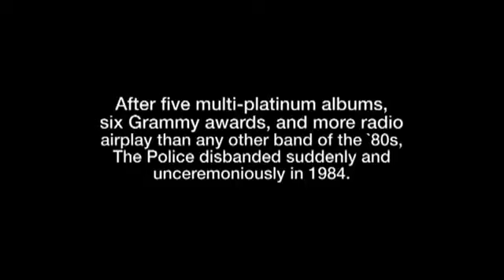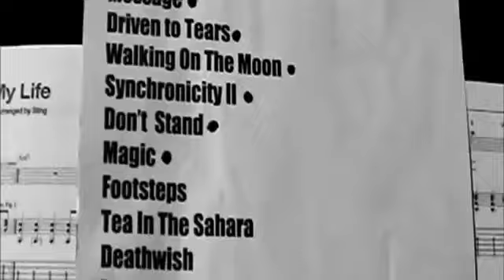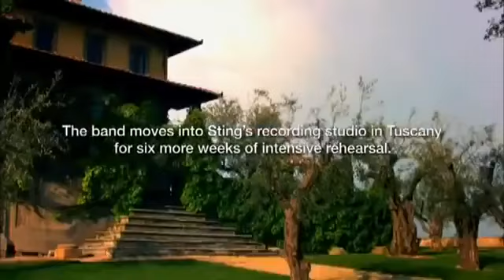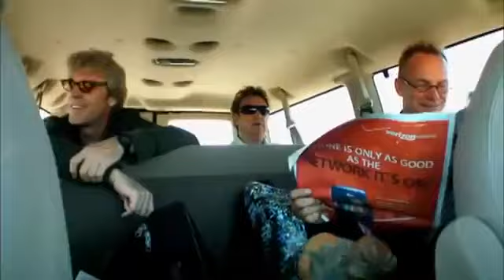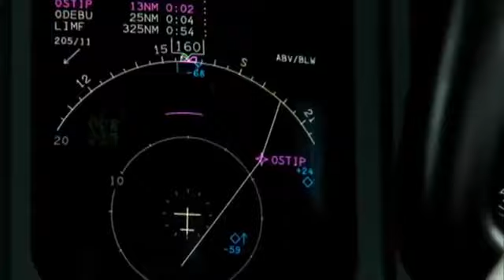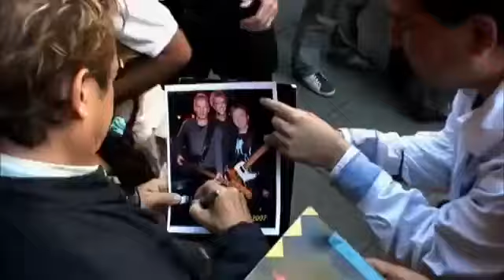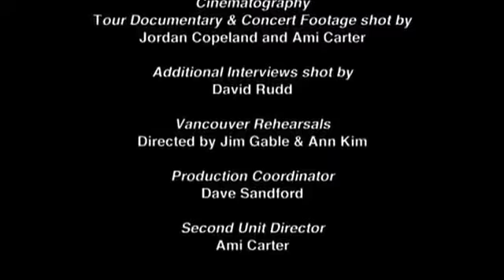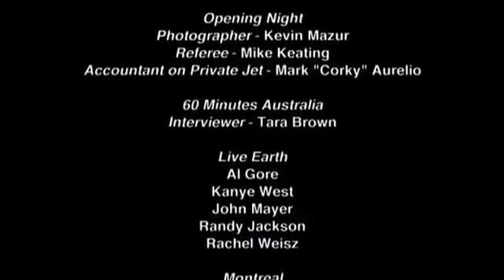The Police - Better Than Therapy - Living The Police Reunion (2008)